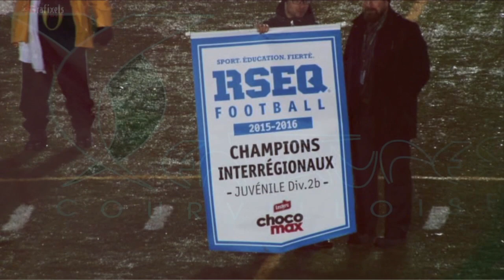Highlight Centaures Juvénile 2015 Spot